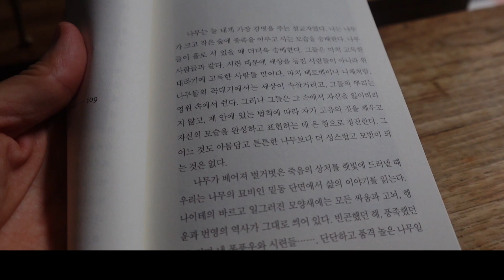49세 혼자 사는 여자~ 하루 뭐 먹나? 궁금하긴 할까요?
식단 궁금해 하시는 분들이 계셔서 올렸는데 부끄럽네요 클린한 식단하는 모습도 멋드러지게 요리하는 영상도 아니니..근데 서툴러서 편집한다고 오래 걸린 나름 정성들인 영상입니다^^